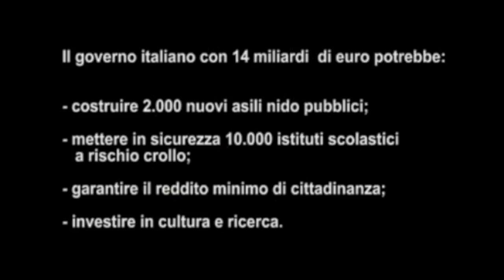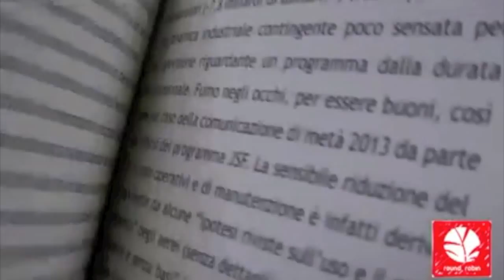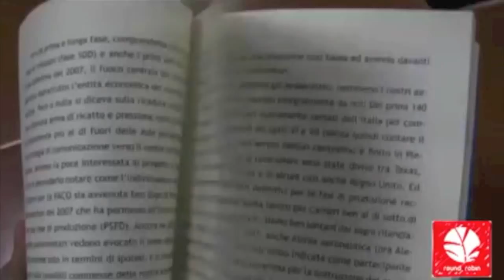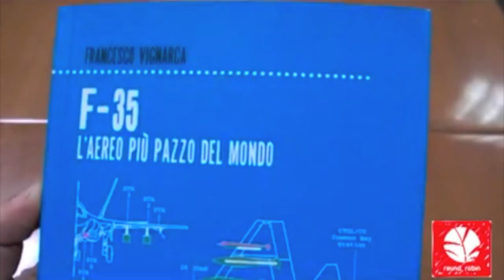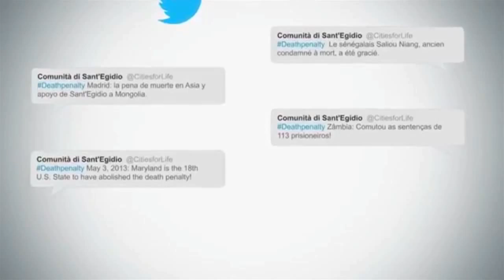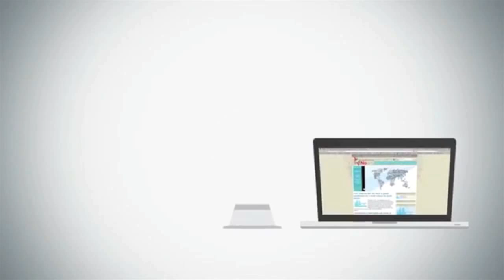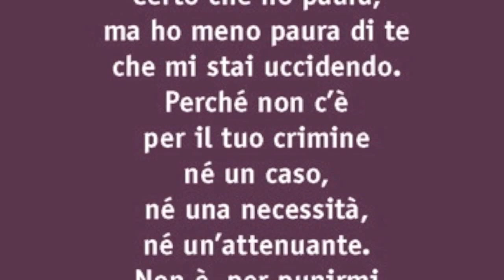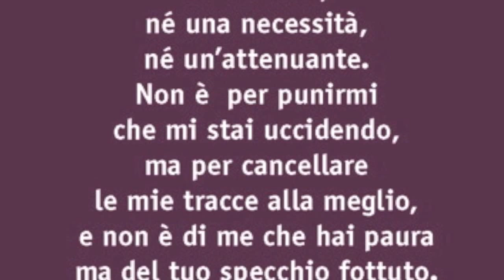Cinegiornale ecoinformazioni/ Novembre 2013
l Cinegiornale di ecoinformazioni a cura di Andrea Rosso in proiezione allo Spazio Gloria del circolo Arci Xanadù. La nuova edizione è dedicata a: Occhio al problema F35!, L'aereo più pazzo del mondo, No alla pena di morte.